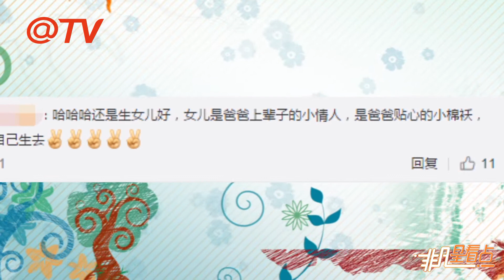黃磊曬照思念女兒 感性老爸寵娃力max！